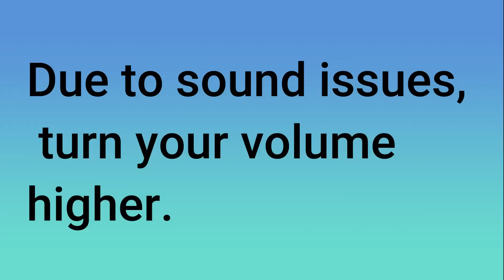SATURN DIRECT - 4TH NOV 2023 - A moment for reconciliation?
The vision or mission of raising vibrations is to support and empower people to live in alignment with their authentic nature.

⭐Metamorphosis Program⭐
Personal 1-1 guidance with Simon to support personal transformation into the best version of yourself. Schedule a free discovery call to see if/how we can support you.

Use the THANKS BUTTON to write a highlighted note to me.

⏰ : Timestamp:
00:00 INTRO

Bitcoin: 3KW4WEQ58y21H8Xtv8fvPi6TTh3KvDGPSA
Ethereum: 0x5B150e2bb1F0aaC6C4050e75D527F6433A4f8019

Join Simon & Jennifer, the founders of Raising Vibrations, for supportive and educational content about the nature of life and the cosmos. Immerse yourself into a world where everything makes sense and is interconnected as a natural part of a cycle. Find out how the gift of Evolutionary Astrology Human Design can support you as a guiding light in these times of change.

COPYRIGHT: Simon Vorster / Raising Vibrations does not allow sampling for shorts or similar reuse of any of his videos or live streams.